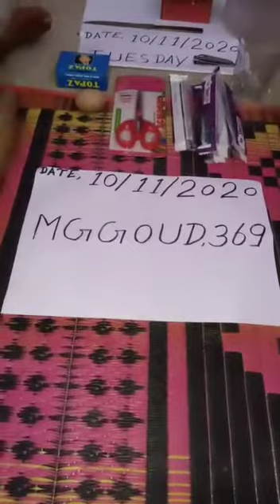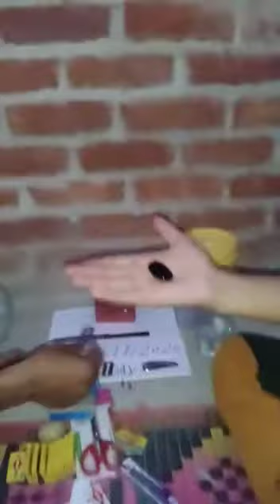sulemani stone test 7303642051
sulemani stone test not for sale